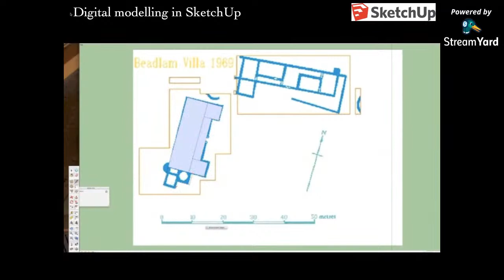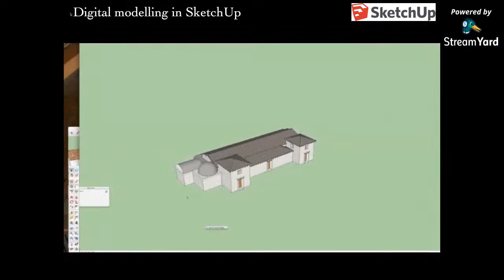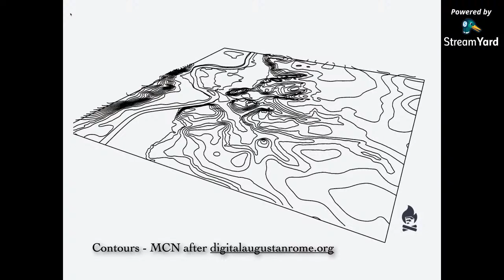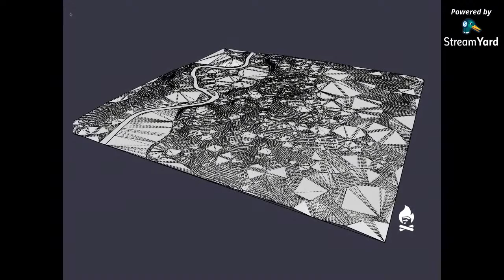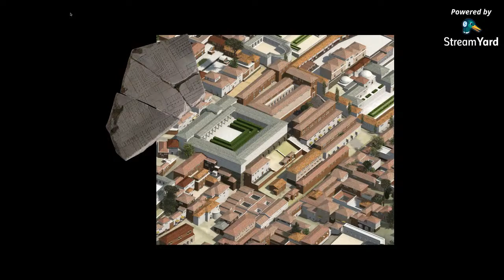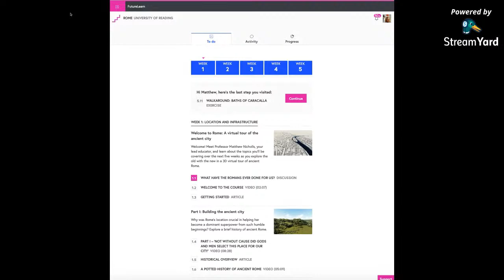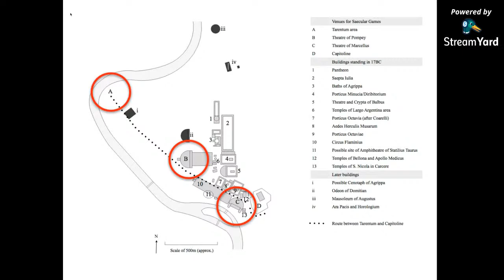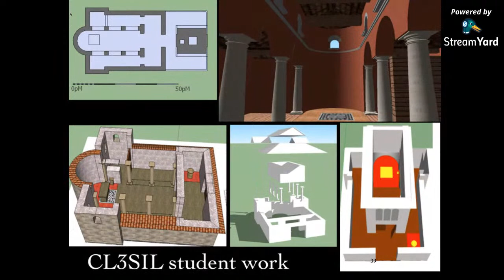3D workshop: Matthew Nicholls, Virtual Rome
Virtual Rome - a digital model of the ancient city

Matthew Nicholls (Oxford; University of Reading) will discuss his work on making a large scale digital model of ancient Rome in the architectural modelling software SketchUp. The talk will cover the methodology and some of the technical processes of creating the model (including questions such as source material, decision-making about what to show and what not to show), and the uses of this work including in teaching both Roman architecture and digital modelling to undergraduate students.

Chaired by Valeria Vitale (British Library) as part of the Institute of Classical Studies 3D Summer School.